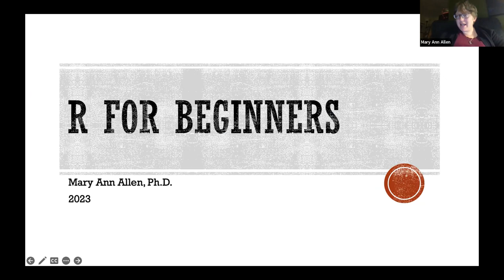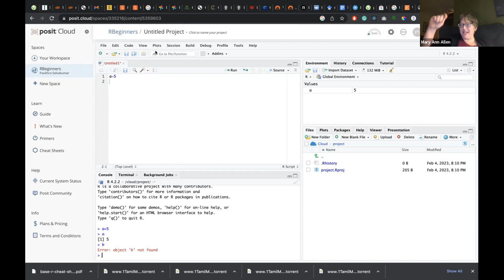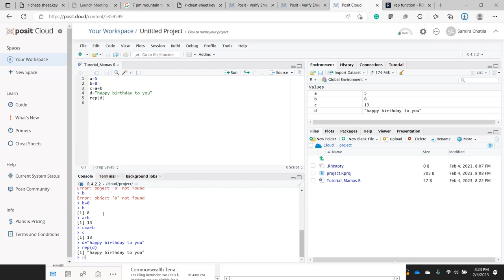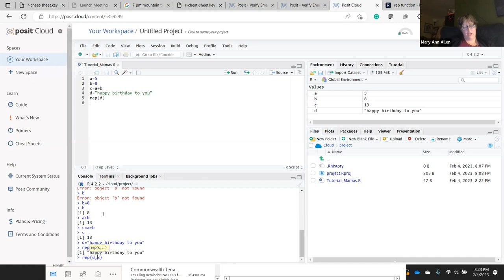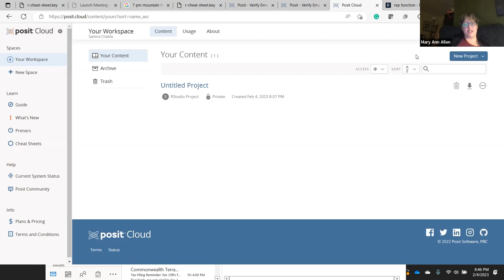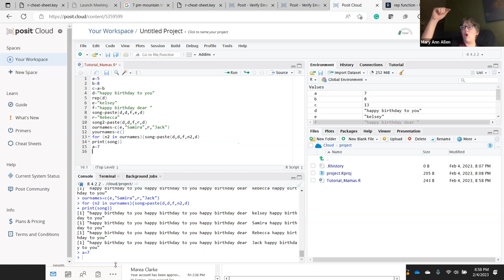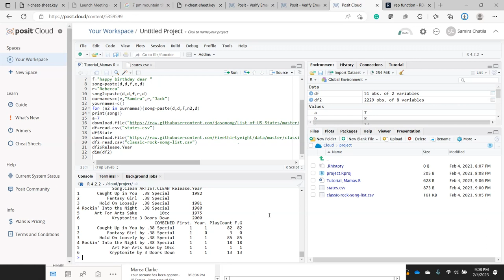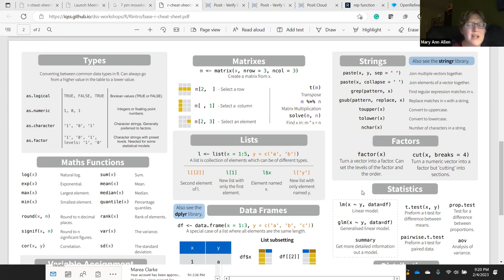R for Beginners PHD Mamas version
This video demonstrates the use of R for people that have never coded before. I taught this class over Zoom for the Facebook group Ph.D. Mamas, because there was a large discussion about the best ways to learn R if you have never used R before. You can learn R via a book, but it's much easier after seeing this video.